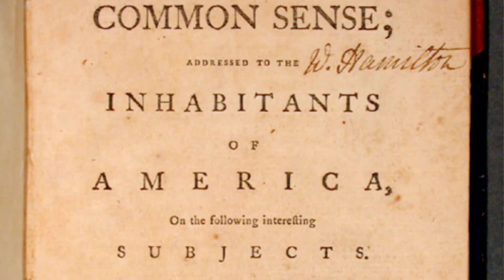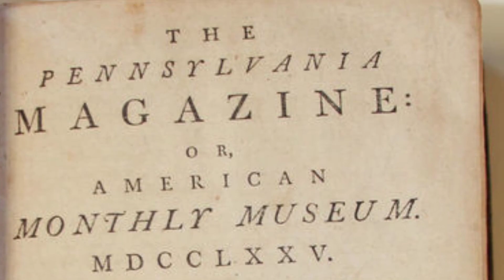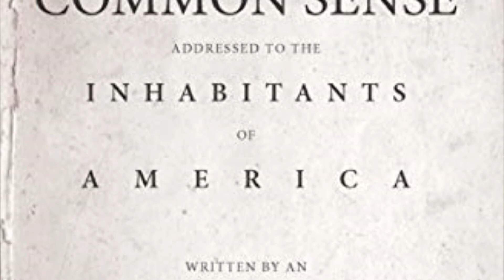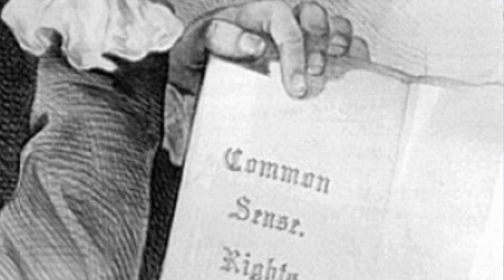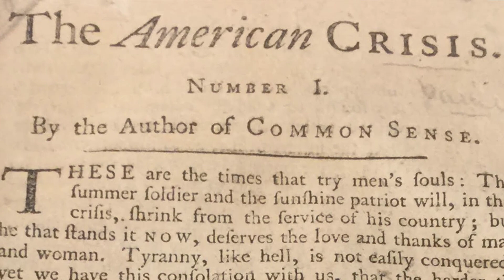Thomas Paine and Common Sense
Thomas Paine and Common Sense: As colonists tried to decide whether or not to declare independence, Thomas Paine wrote the pamphlet, "Common Sense" that gave arguments for why independence should be the next step. Questions below:

1. Where was Thomas Paine born?
2. Who did Paine meet in London that suggested he move to America?
3. Paine placed most of the blame for problems in American colonies on who?
4. What other revolution did Paine also support?
5. What might be another title for "Common Sense"? Why would you title it that?